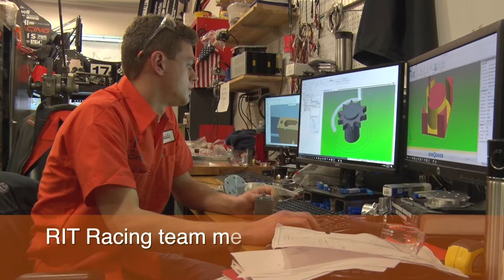RIT Formula SAE Racing Team Celebrates 25 Years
The RIT Formula SAE Racing Team celebrates its 25th anniversary season. Each year, RIT Racing builds a formula car from the ground up that is designed, manufactured and built completely by students. The 2017 season marked the first time that RIT Racing built an electric vehicle in addition to its combustion engine car.

ENGINEERING